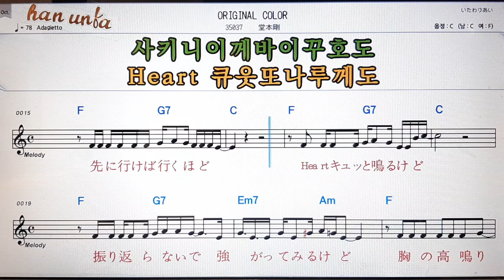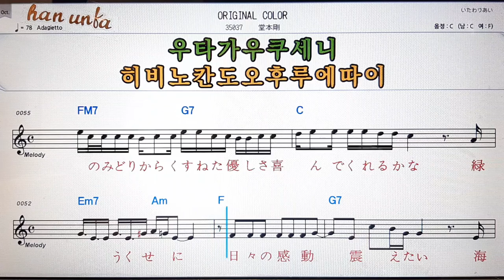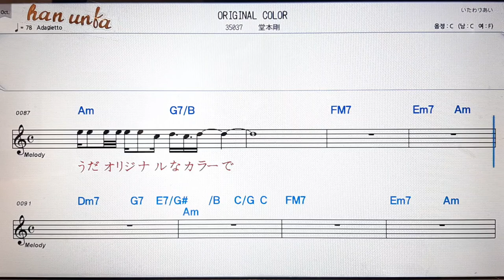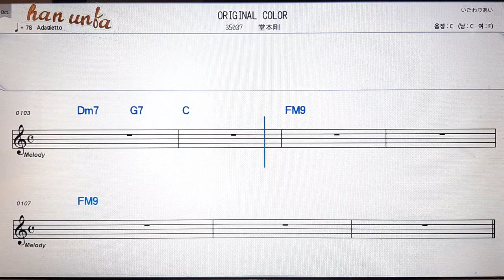Original color/도꼬시쯔요시💕日本の歌*Karaoke*Sheet Music*(한*일본어 동시 발음)韓国語 日本語の同時発音